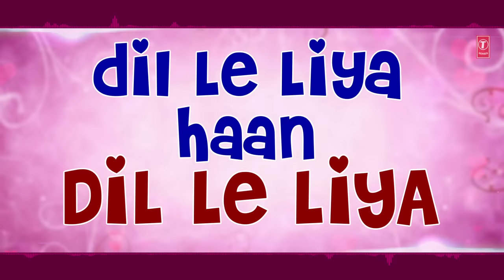Maine Kisi Ko Dil De Diya Lyrical Video | Aayee Milan Ki Raat | Anuradha Paudwal, Mahd Aziz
Presenting "Maine Kisi Ko Dil De Diya" Lyrical Video in the voice of Anuradha Paudwal, Mahd Aziz from Hindi movie "Aayee Milan Ki Raat" starring Avinash Wadhawan, Shaheen on T-Series Classics.

Song : Maine Kisi Ko Dil De Diya
Movie : Aayee Milan Ki Raat
Star Cast : Avinash Wadhawan, Shaheen
Singer : Anuradha Paudwal, Mahd Aziz
Music Director : Anand Milind
Lyrics : Sameer
Music Label : T-Series